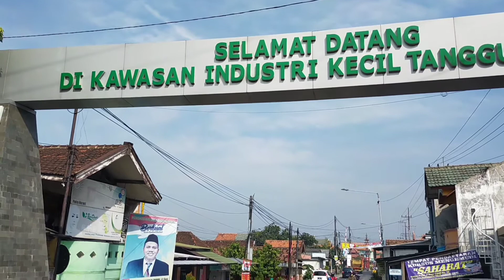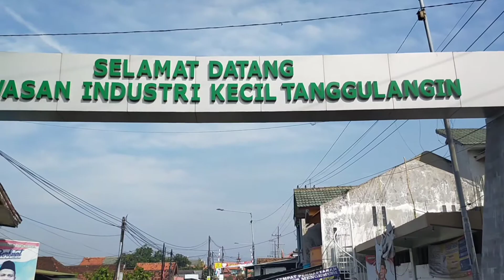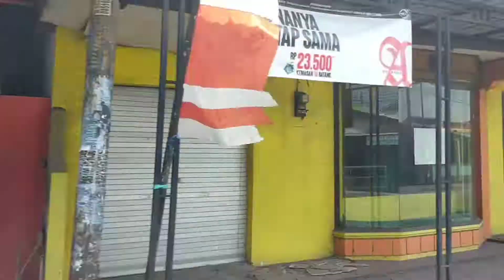Sentral kawasan industri tas tanggulangin sidoarjo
Liputan kali ini kita melintas ke sentral kawasan industri tas tanggulangin sidoarjo

Untuk teman atau sahabat tidak ada salahnya jika mampir ke kawasan ini,mungkin anda,anak anda butuh tas. Cekibrot aja kesana hehehehe